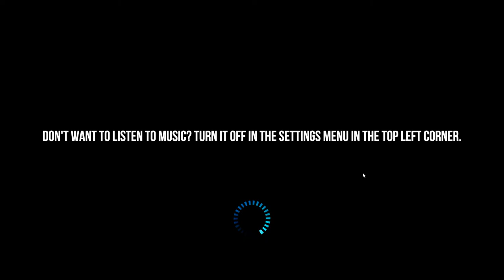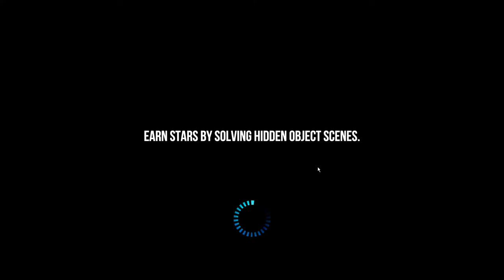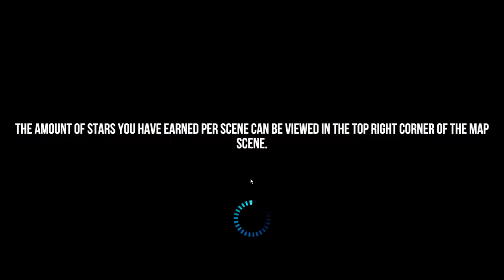Hidden Investigation 3: Crime Files (Gameplay) Full HD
Solve one mystery after another to unravel a larger conspiracy that will lead you to your final case. But beware; it may drag you into the abyss forever. Following his previous cases, Agent Sarah, famous police detective, begins to unravel a new mystery. Use your wits, detective instincts and when all else fails, your six-shooter in this action thriller packed with challenging gameplay, immersive storylines and a dark mystery that will quickly draw you into the world of Agent Sarah.